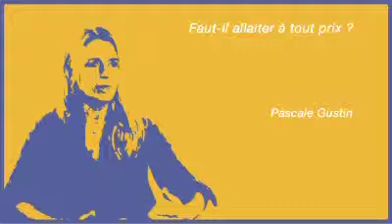Faut-il allaiter à tout prix? - P. Gustin - Yapaka.be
Psychologue clinicienne, Pascale Gustin partage sa pratique entre un service de Santé Mentale à Bruxelles, sa pratique libérale et les milieux hospitaliers où elle exerce depuis plus de 15 ans en pédiatrie, maternité, procréation médicalement assistée et au sein d'unités intensives néonatales et de grossesses à risque. Elle a publié de nombreux articles dans ce domaine ainsi qu'à partir de sa pratique psychothérapeutique avec les jeunes enfants.